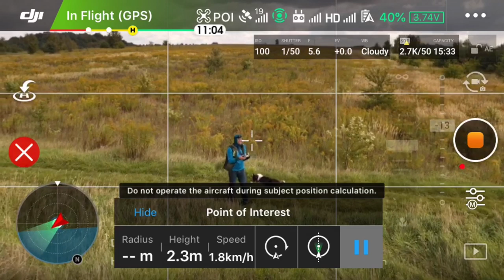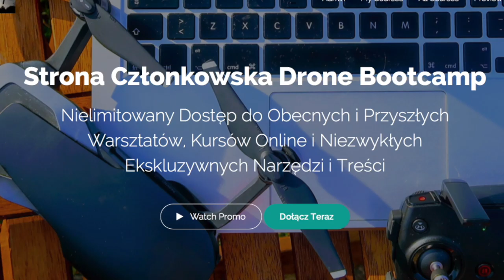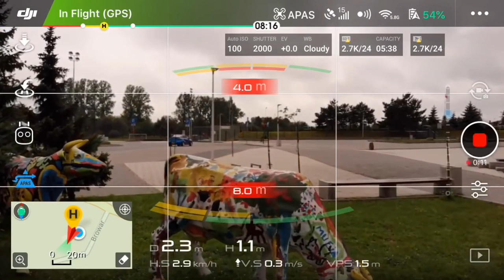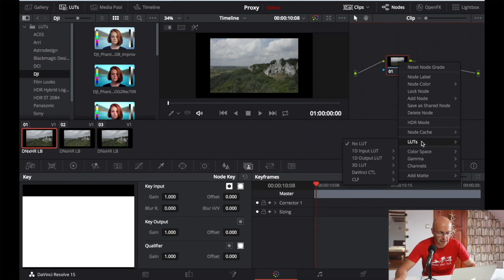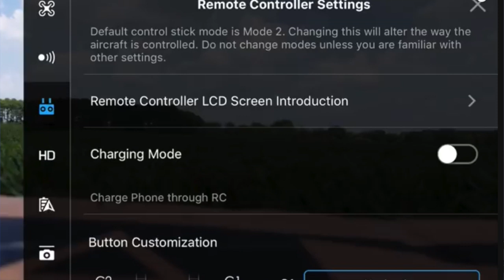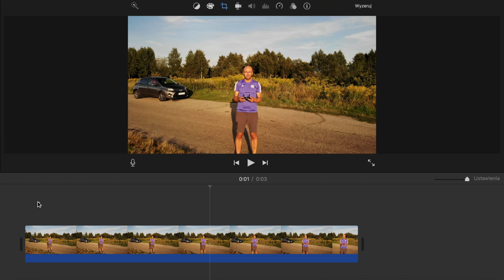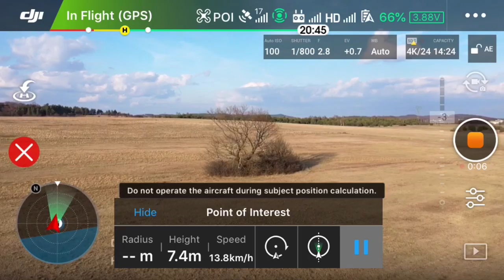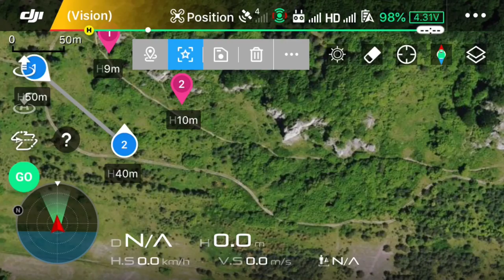Mavic 2 Pro Recenzja Długoterminowa || Czy Warto Go Kupić?